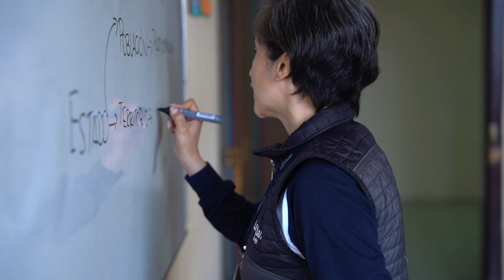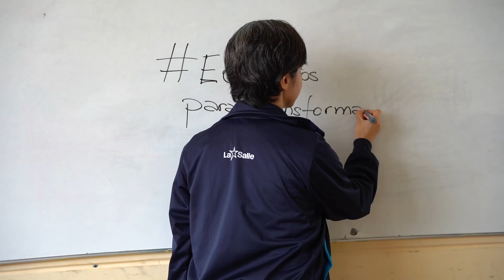Homenaje a la Mujer | Unidad de Educación a Distancia y en Línea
¡En la UNL las mujeres transforman el presente y el futuro! ✍️
Unidad de Educación a Distancia - UNL

👩‍🏭 En nuestra Alma Máter se forman  y colaboran mujeres valiosas que son muestra de fortaleza, lucha y arduo trabajo, un claro ejemplo, son nuestras estudiantes, quienes cumplen varios roles, que hoy, compartimos con ustedes. 📚